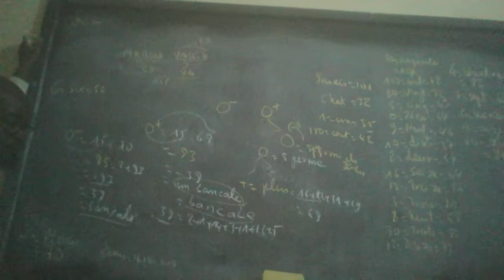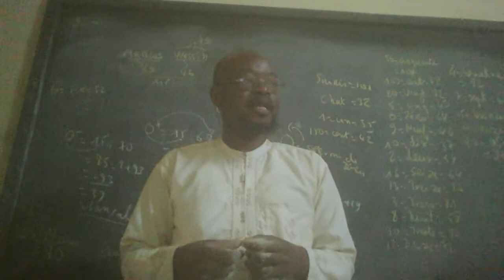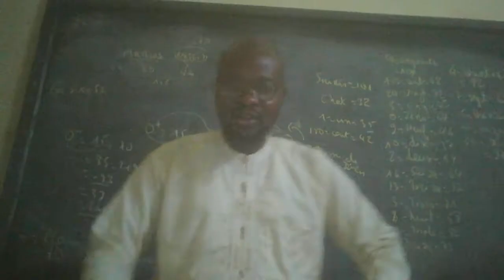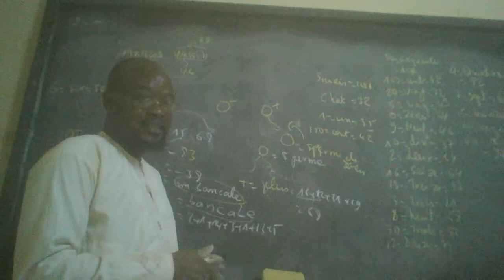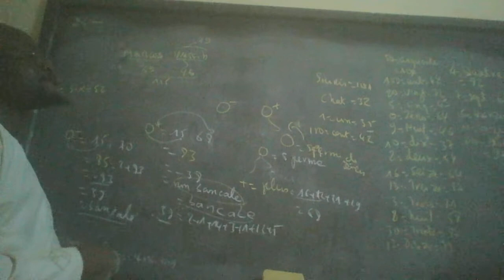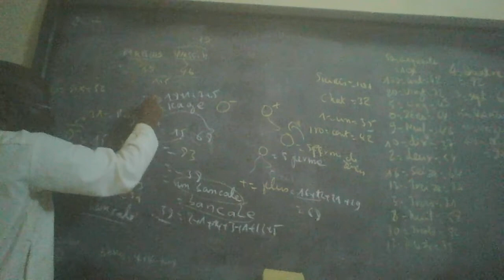13 Compléments Aumône Payez vos impôts